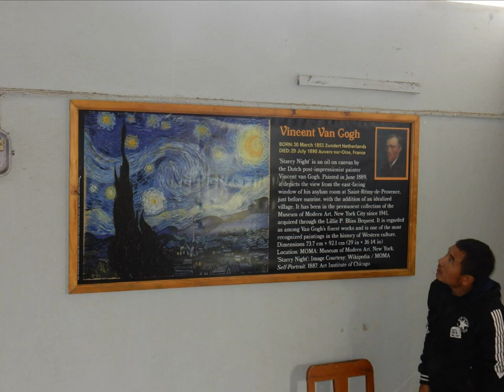Art activities in K V AFS Laitkor Peak~2018